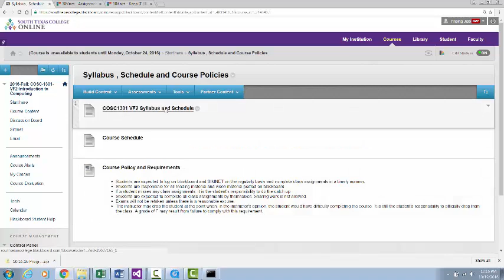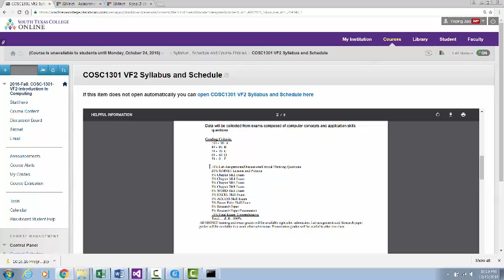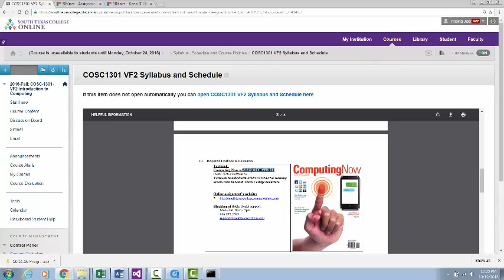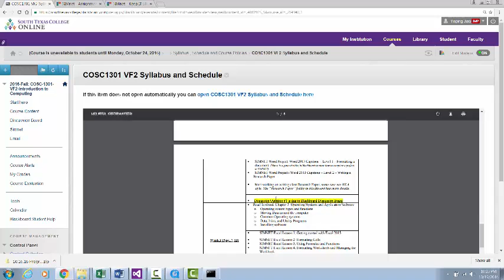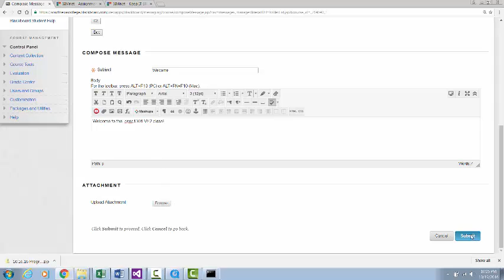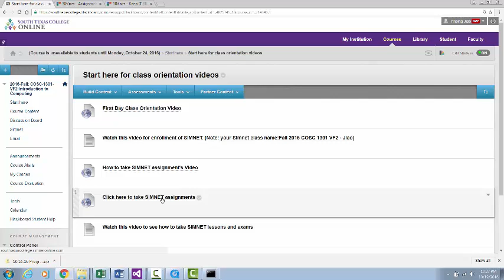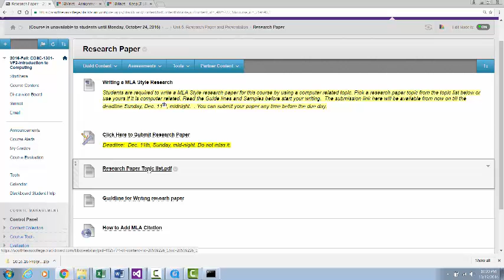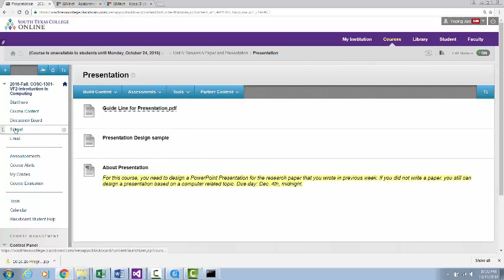capture 4 First Day Class Orientation video for COSC1301 VF2 class Fall 2016